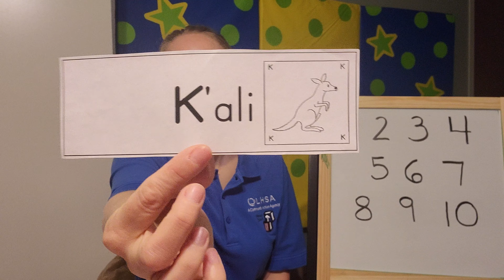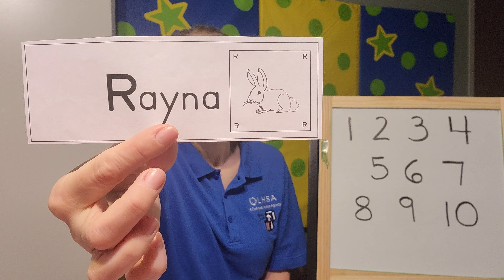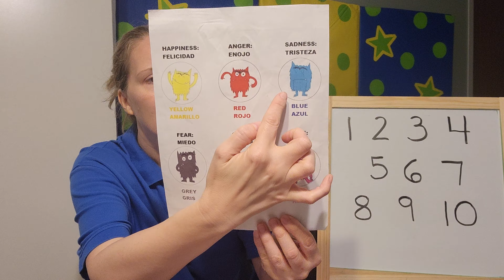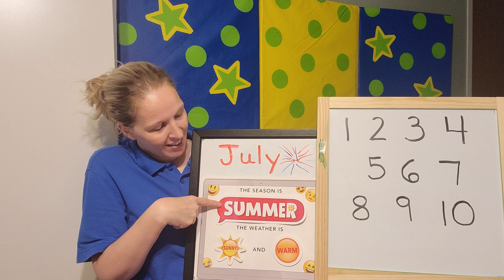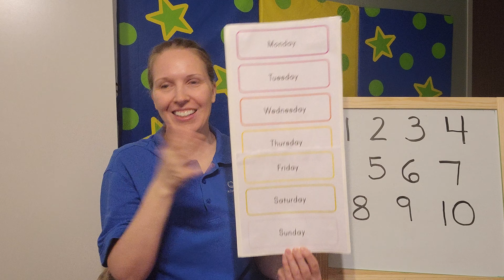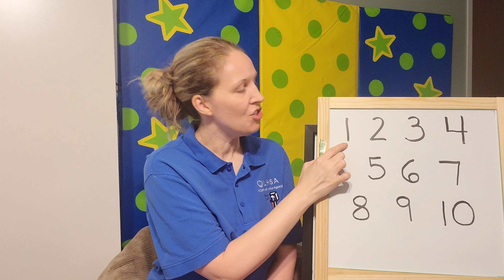Morning Message July 27, 2021